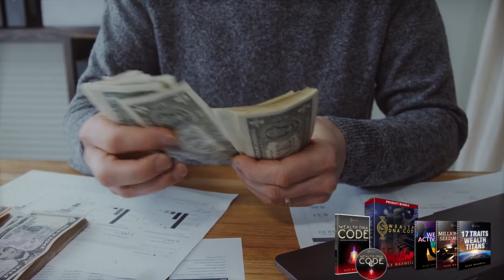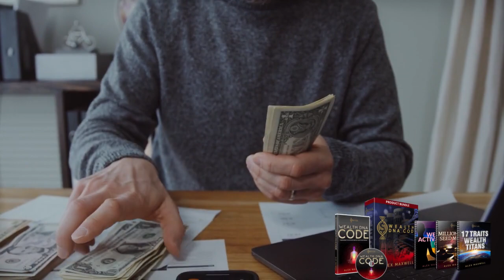Wealth DNA Code Review 2023-IMPORTANT WARNING -Wealth DNA Code Program-Does The Wealth DNA Code Work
The Wealth DNA Code is an online program designed to help individuals attract financial abundance and achieve their wealth-related goals.

The program focuses on activating the "wealth DNA" within the body to promote a prosperous mindset and open the mind to money-making opportunities.

By utilizing audio tracks that contain specific frequencies, the program aims to activate the "wealth gene" and ultimately lead to financial freedom and ease in earning money.

The program requires the listener to wear headphones and listen to the audio tracks to activate the wealth DNA and manifest abundance.

The Wealth DNA Code is an audio program that utilizes 7-minute manifestation audio tracks to activate dormant DNA and align the chakras, particularly the root chakra, in order to achieve financial abundance.

The program's creator, Alex Maxwell, suggests listening to these audio tracks every morning for 30 days in order to allow ample time for the chakras to align and support the achievement of desired wealth-related goals.

The short daily listening session is intended to leave the listener feeling happy, energized, and prosperous throughout the day. It's also believed that listening to favorite songs can also make your mind peaceful and calm, as it helps to focus on what you want in life.